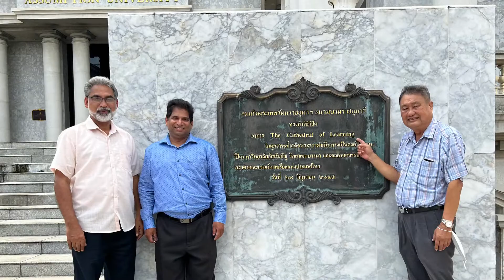Visit to Assumption University, Bangkok, Thailand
Visit to Assumption University, Bangkok, Thailand along with Brother Dichachai and Bro. Michael Mathew